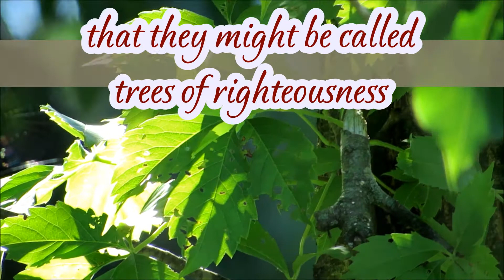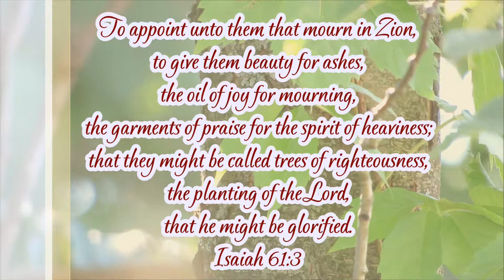Meditative Moment - Beauty For Ashes Isaiah 6:3 - Music Higher In Time by The Waterboys